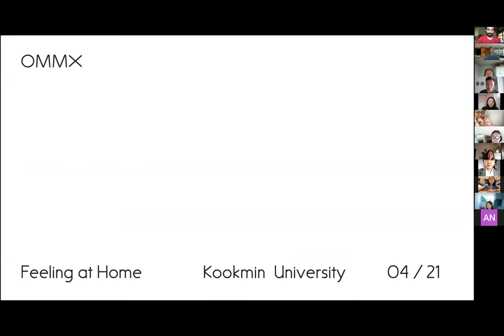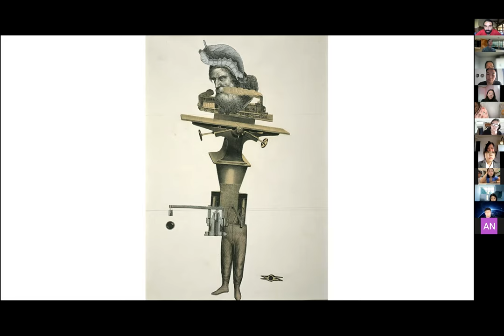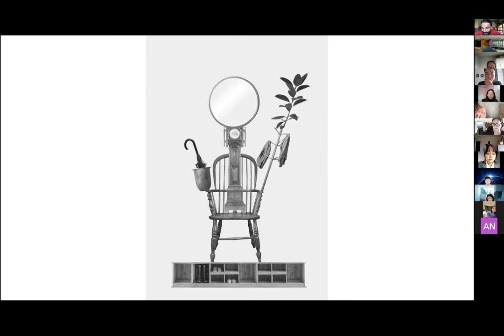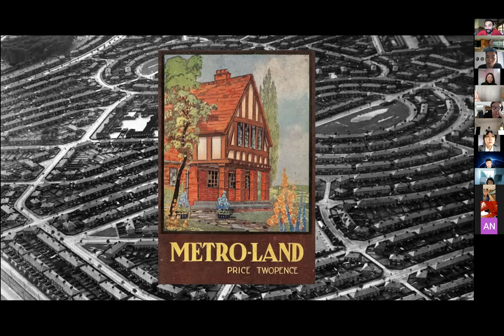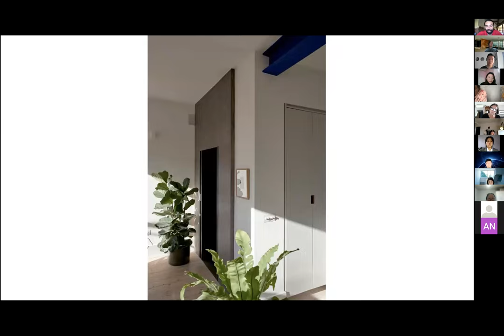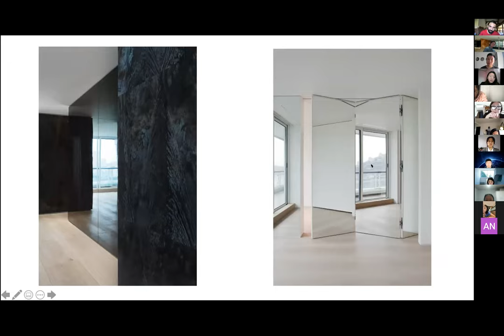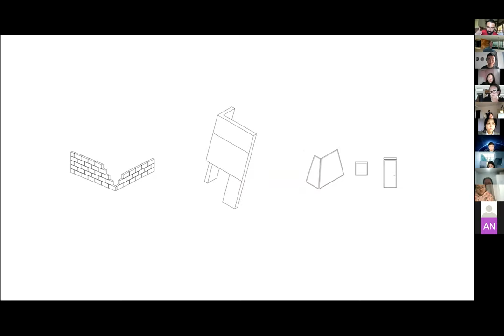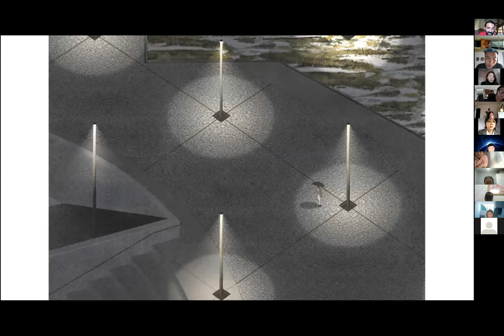OMMX_Hikaru Nissanke_Feeling at Home 210423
As a part of Global Online Lecture Series at the Graduate School of Techno Design in Kookmin University,  Hikaru Nissanke at OMMX talks about his residential projects in different scales. Responses to context and issues of spaces that can change. Starting with human instinct of marking territory, Hikaru thinks about act of recording and mirroring our lives.